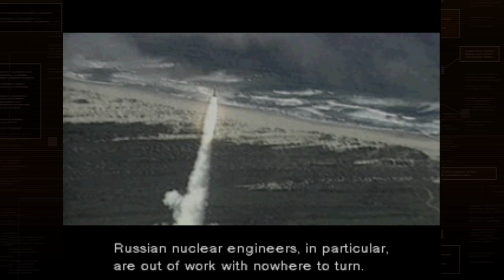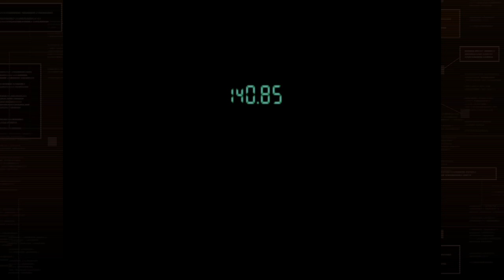METAL GEAR SOLID - Part 3 The ArmsTech President/ Revolver Ocelot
Rescuing Kenneth Baker and the Ocelot boss fight.

I had a few problems keeping up with Ocelot in this one but got there in the end.

The introduction of the Ninja is awesome. What an entrance.

The set up of the mystery is really well done here. The inconsistencies in the DARPA chief’s story, Baker saying Snake is being used, Campbell being defensive in the codec call that follows.

Also the whole Meryls codec frequency being on the back of the cd case was a bizarre way to involve the player in the game. I loved it.

But I always wondered how people who rented Metal Gear made it past this point. Game rentals used to come in generic cases that had ExtraVision or whatever on the front and back. It’s not like you could Google it either so….novel way of making you buy the game!